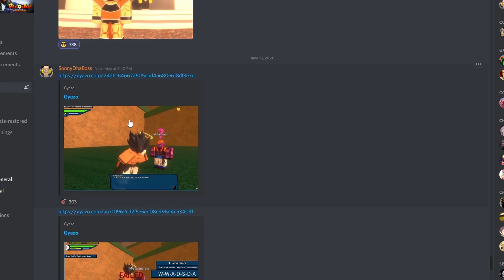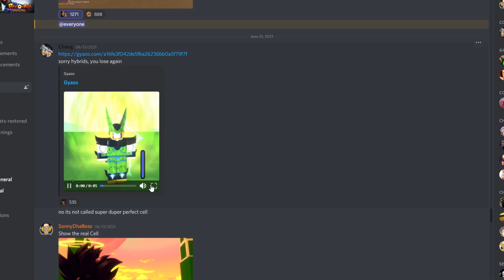NEW RAID + FUSION LEAKS! How does Fusion work? | DBOG